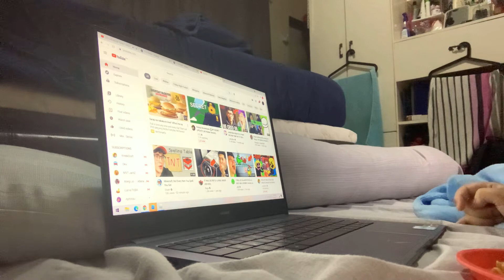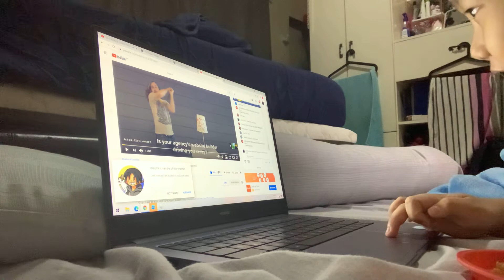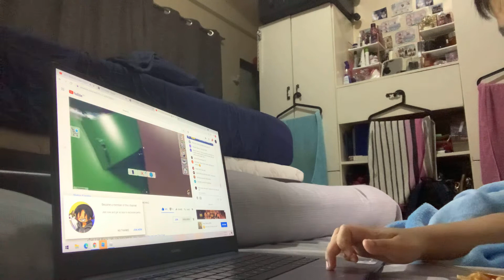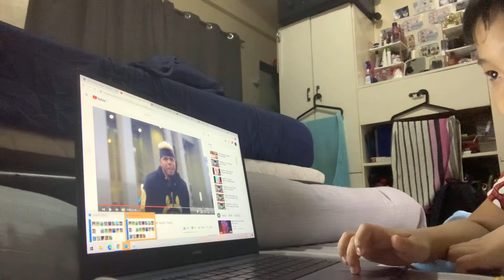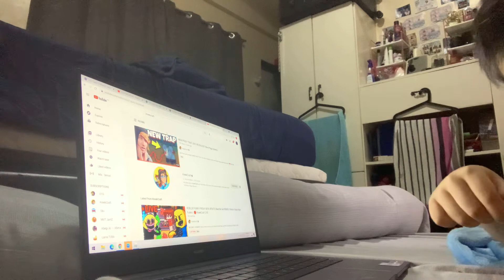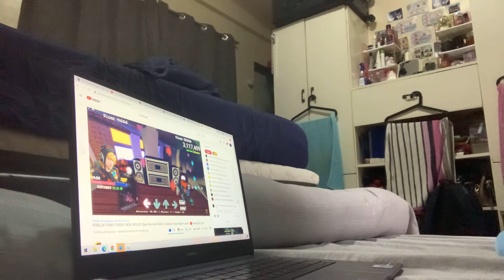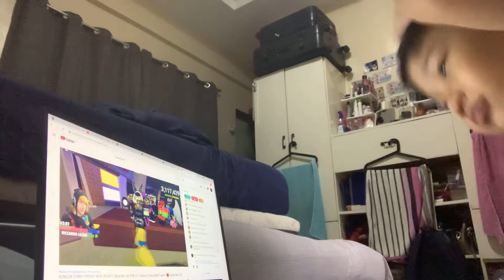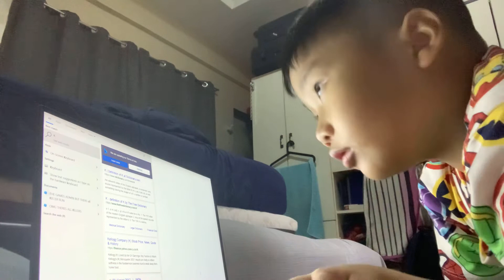This how i see stream kreek AT 3:00AM